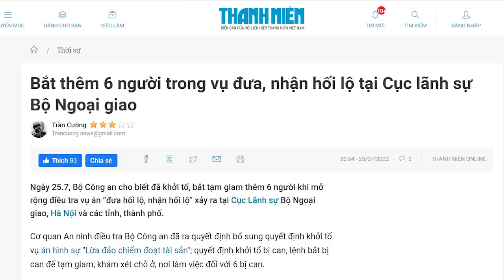Chưa chính thức thay Nguyễn Văn Thể, ông Trần Văn Sơn có dấu hiệu “đứt gánh”?